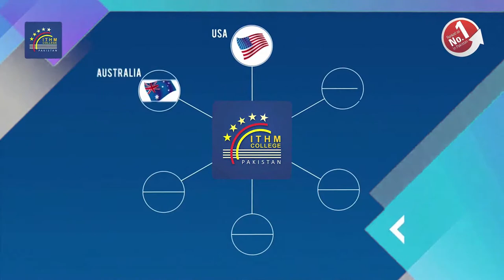ITHM College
ITHM College sep 2020